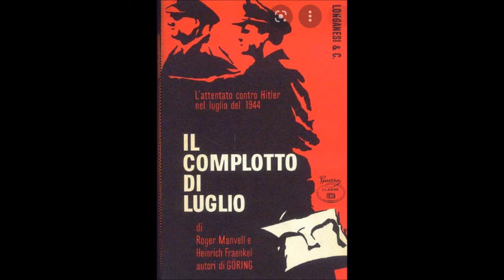operazione valchiria Claus Schenk von Stauffenberg film trailer